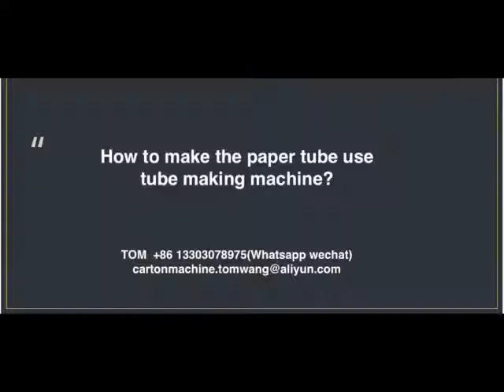cardboard toilet tissue paper core making machine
cardboard tolit tissue paper core making machine